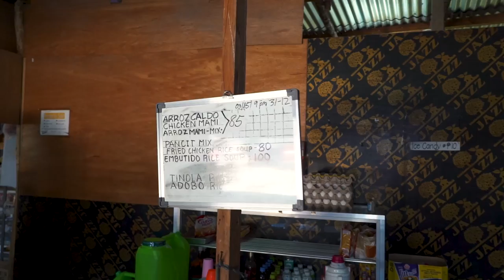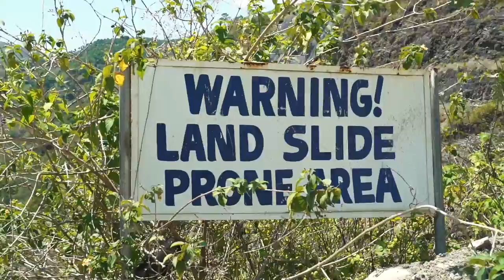Finding Philippines HIDDEN FORMER CAPITAL! Lubuagan, Kalinga (Cordilleras E03)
LUBUAGAN IN KALINGA WAS THE CAPITAL OF THE FIRST PHILIPPINE REPUBLIC FOR 73 DAYS IN 1900.

Hidden away from plain sight, the town appears suddenly as you turn a corner.

From Sagada to Kalinga is a much improved but still fairly dangerous ride through an impressive river valley - we follow this today!